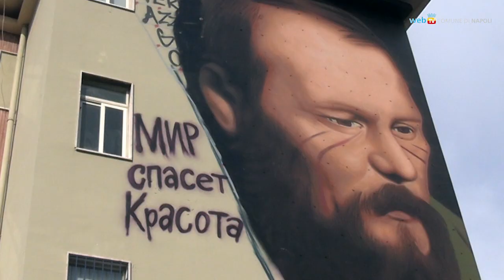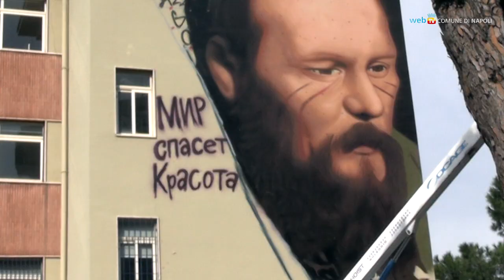Fuori dalla Bicocca, Dostojevskij appare a Napoli in un murale di Jorit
Dopo la cancellazione di un seminario su Fjodor Dostojevskij all'università Bicocca di Milano, collegata all'attualità della guerra fra Russia e Ucraina, il mondo della cultura ha fatto sentire la propria voce critica. A Napoli l'artista internazionale Jorit ha deciso di dipingere il volto del grande scrittore russo sulla facciata di una scuola.